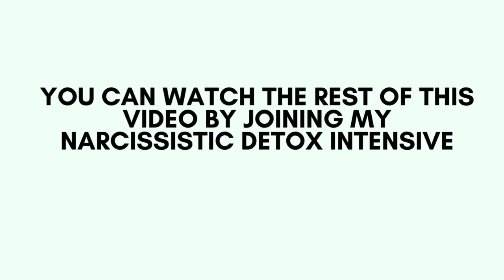Unlearn. Remember Instead.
Forget what you "know." Remember who you are.